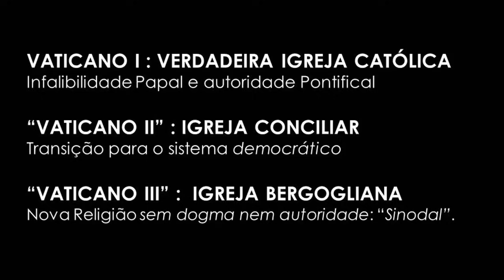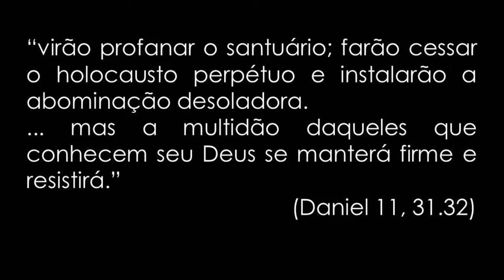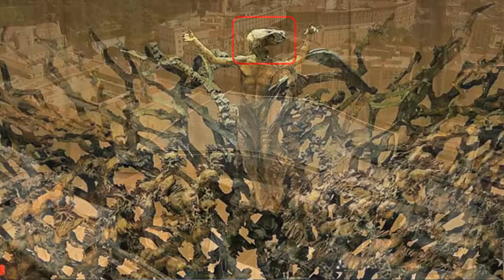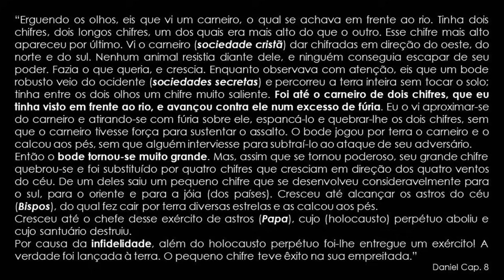O Sínodo no Vaticano e a Destruição do Catolicismo- Live com Alexandre Costa- Frei Tiago de São José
Nesta live, Nosso Padre Prior, Frei Tiago de São José conversa com Alexandre Costa sobre o Sínodo da Sinodalidade que está ocorrendo no Vaticano.

Ajude o Monte Carmelo:
Para se tornar membro do canal:

Para doação via depósito bancário no Brasil:
Ag: 0811-7
Cc: 51.850-6
Nome: Associação Mantenedora Mosteiro Santo Elias
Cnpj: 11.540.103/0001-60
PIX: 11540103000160